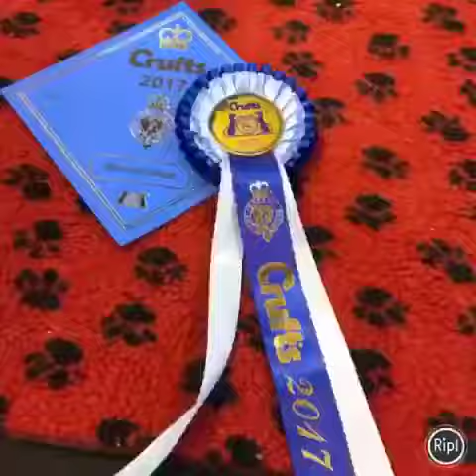Crufts 2017 Havanese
Havanese at CRUFTS 2017 , all images taken by Margaret  Foxmoore